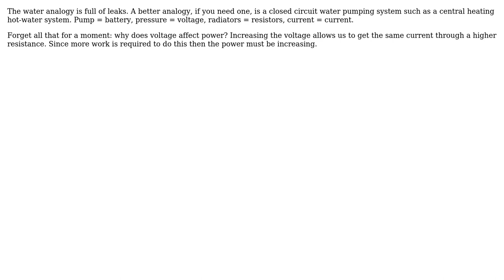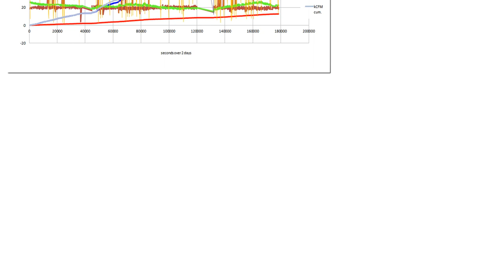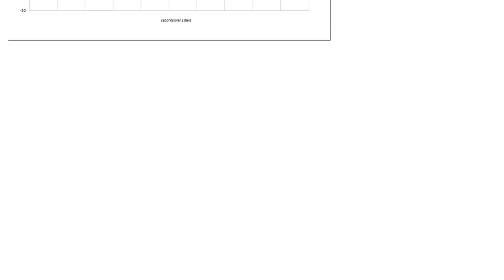Good analogy for watts vs amps? (3 Solutions!!)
Good analogy for watts vs amps?

With thanks & praise to God, and with thanks to the many people who have made this project possible! | Content (except music & images) licensed under CC BY-SA | Music | Images & others | With thanks to user Transistor user Tony Stewart EE75 user Andy aka user Aivar and the Stack Exchange Network Trademarks are property of their respective owners. You are responsible for your own actions.